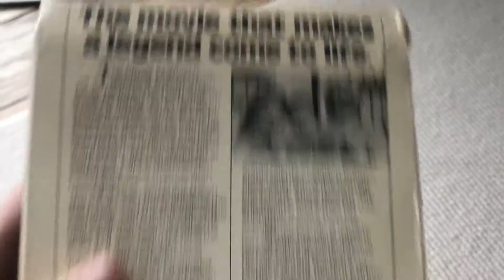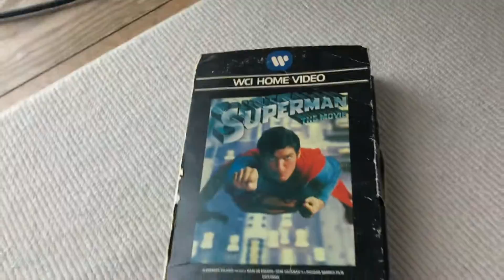One Item I Got from eBay Today (1/7/20)